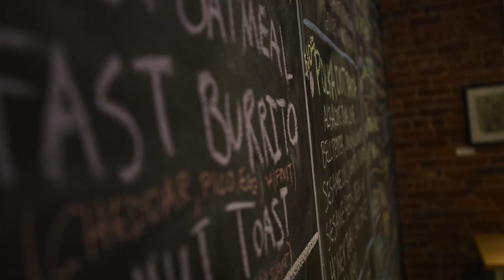Eat in Port Huron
Downtown Port Huron by Andrew Jowett and the Port Huron DDA.